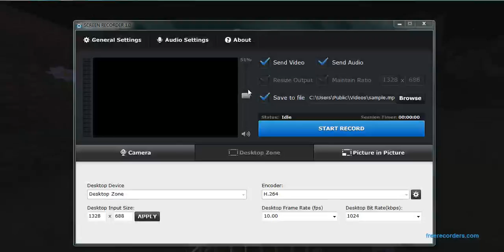Albion #2 - The Plan